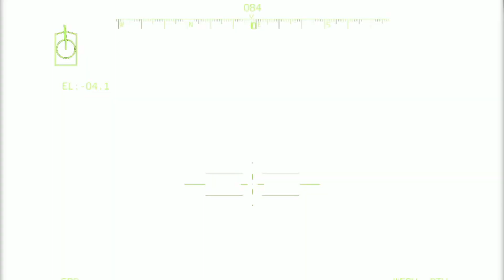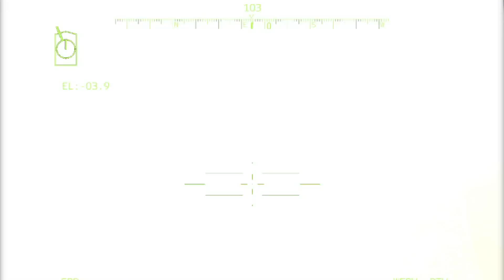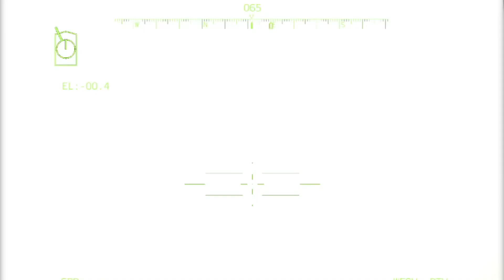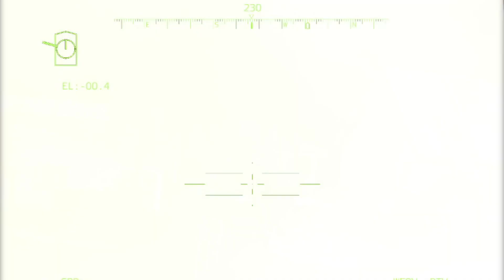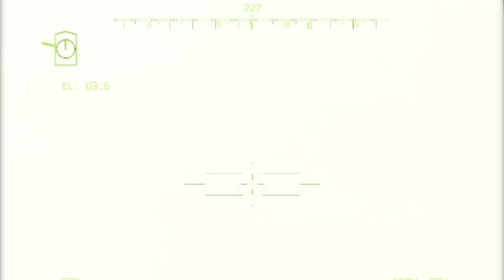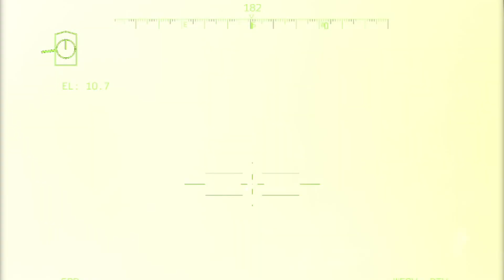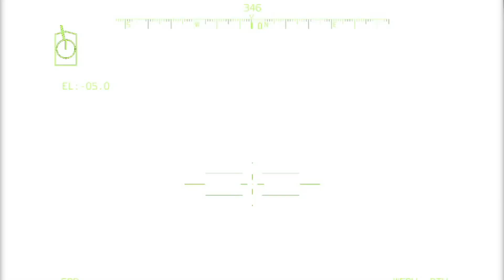1 SECOND AGO!! 6000 Ukrainian tanks destroyed 10 000 Russian tanks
1 SECOND AGO!! 6000 Ukrainian tanks destroyed 10 000 Russian tanks

Today in Video MilSim Russia Ukraine Update: Arma 3 Gameplay!